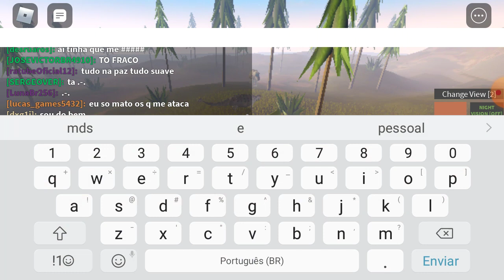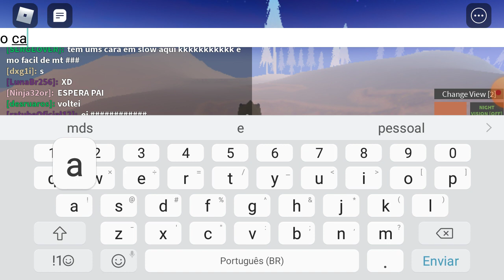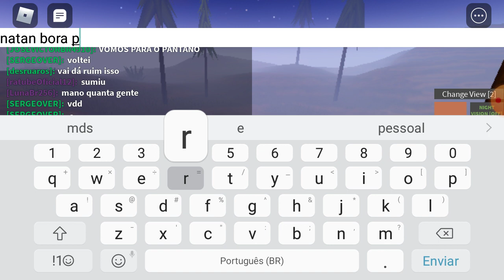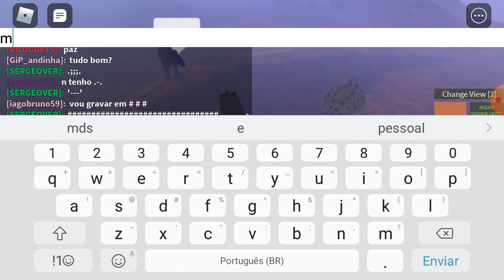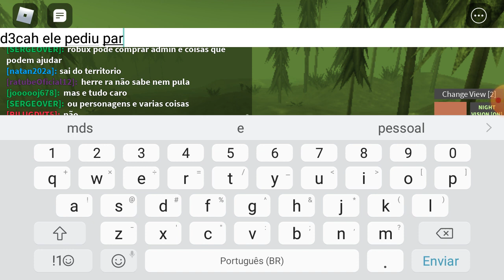Dinosaur World mobile/novo dino zhuenchengtiranus!!/encontramos um hack!!/bando de carnivoros!!!